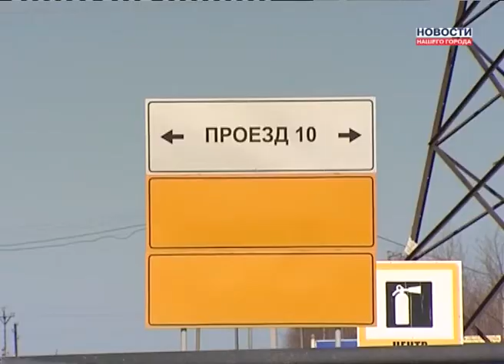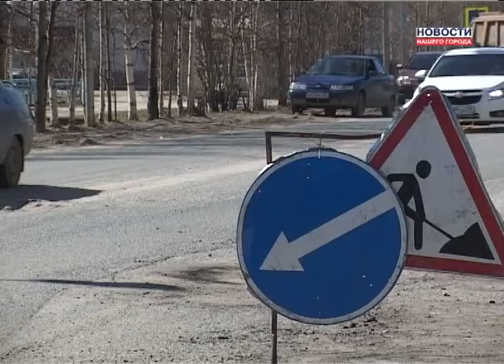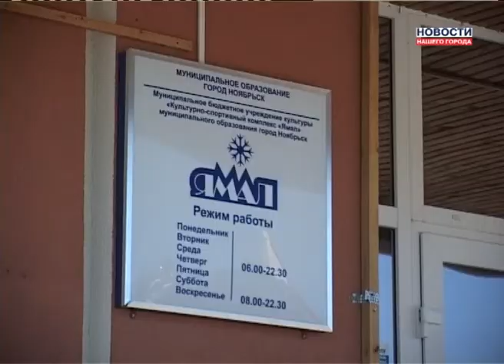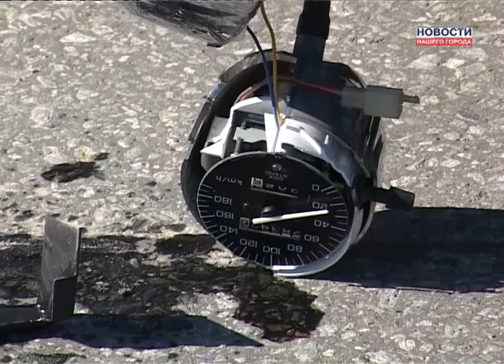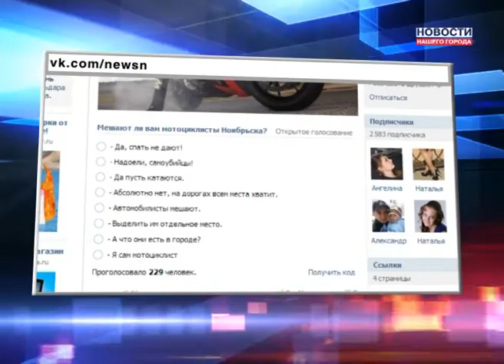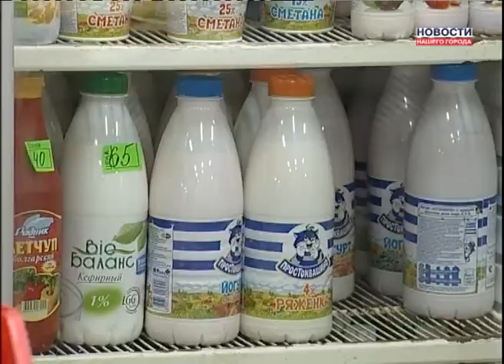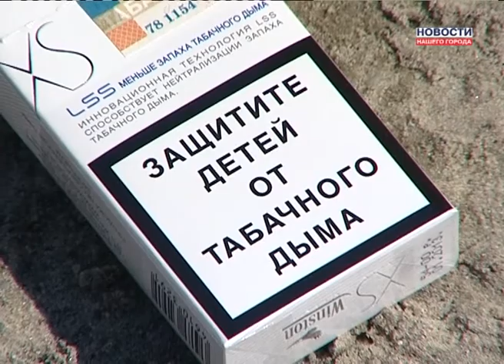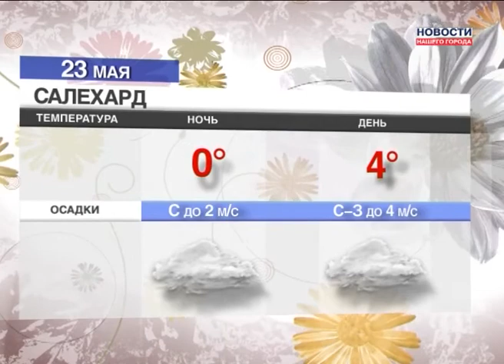22.05.2013 Новости Нашего Города